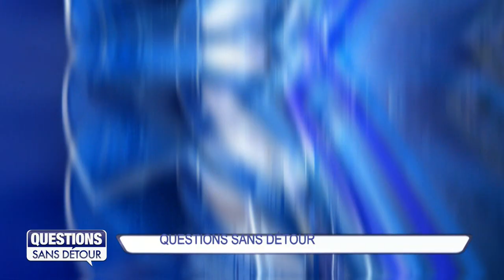Questions Sans Détour avec Luc ADEMAR